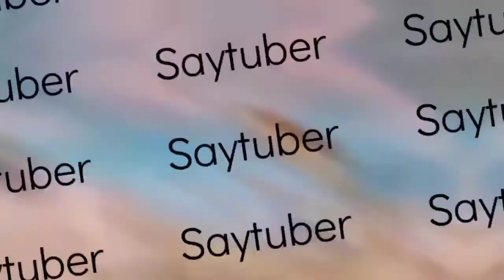Every known jobs in Pokemon that you definitely don't know | Saytuber | top 9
Your searches Pokemon Pokemon x
Every known jobs in Pokemon Pokemon jobs officer Jenny nurse Joy Pokemon fire red